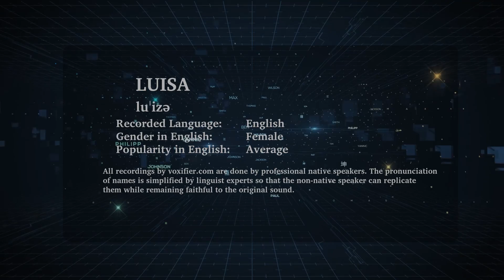How to Pronunce Luisa in English - Voxifier.com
This is the English pronunciation, gender, and phonetics recording of the name Luisa. The same name may exist in other languages with different pronunciations.